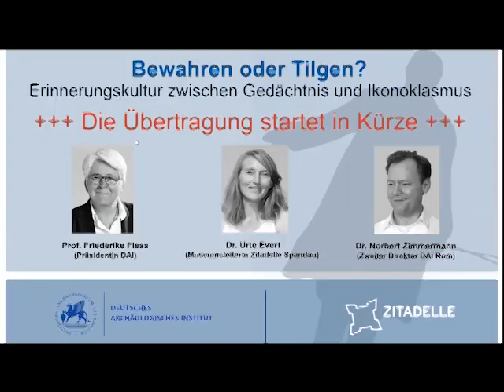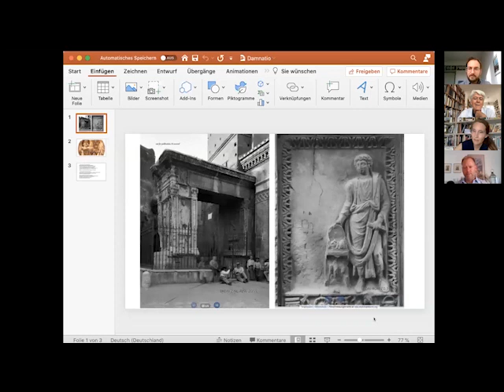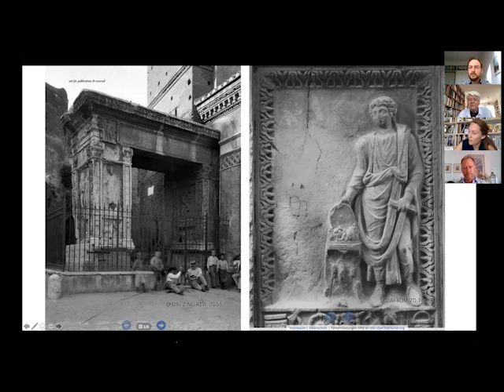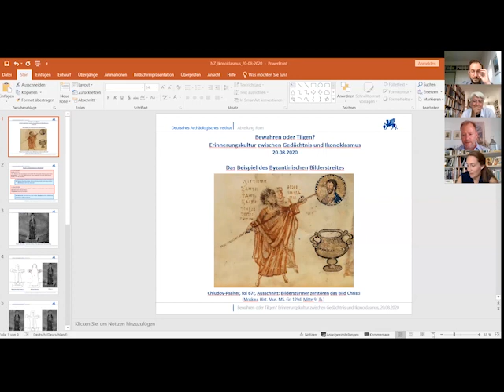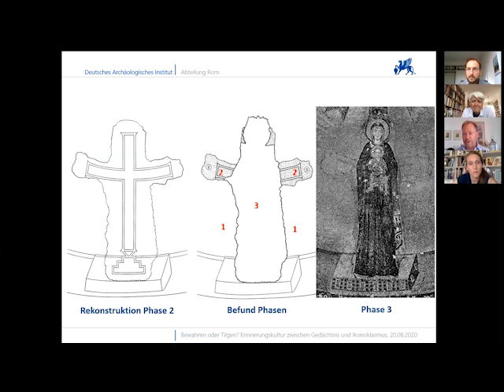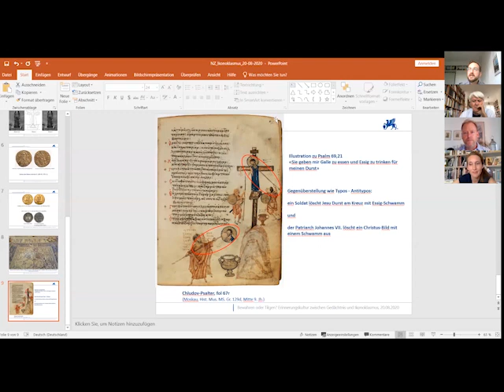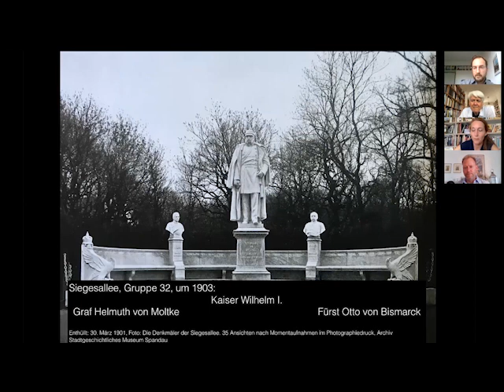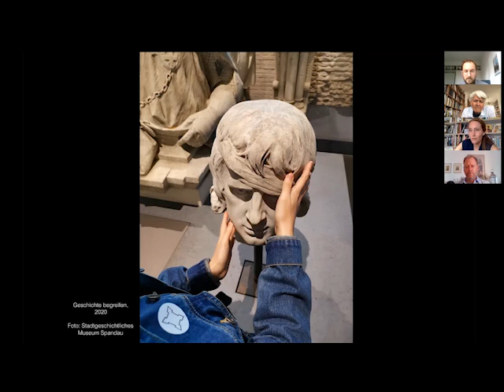Bewahren oder Tilgen? Erinnerungskultur zwischen Gedächtnis und Ikonoklasmus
In der Diskussionsrunde mit DAI-Präsidentin Prof. Friedrike Fless, Dr. Urte Evert, Leiterin des Museums in der Zitadelle Spandau und Dr. Norbert Zimmermann, Zweiter Direktor des DAI in Rom sollen die unterschiedlichen Motive in der Errichtung, Umwidmung und Demontage von Gedenkorten besprochen und die Frage nach der Legitimation im Umgang mit Denkmälern gestellt werden. Die langfristige historische und archäologische Perspektive auf die Auseinandersetzung mit Bildwerken als Inszenierung eigener Geschichte und deren sich wandelnder Wahrnehmung ist damit durchaus als Beitrag zur gegenwärtigen Debatte zu verstehen.